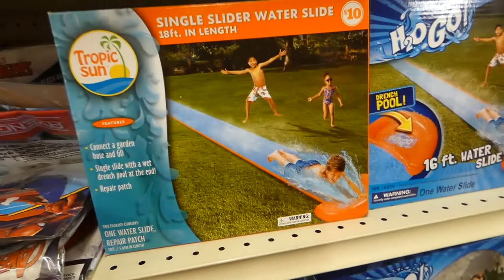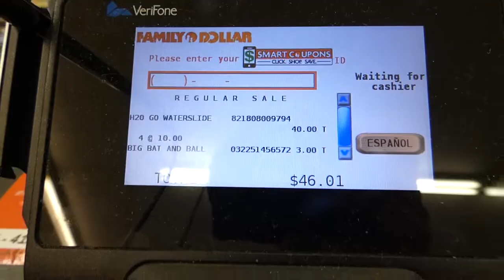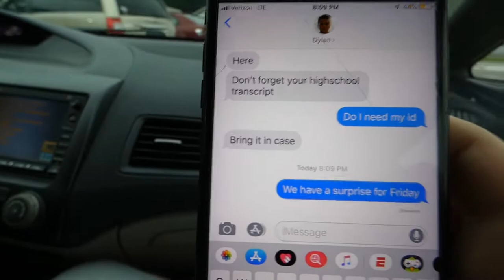I USED MY GRADUATION MONEY ON THIS FOR MY FRIENDS!!!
~~Friend's Socials~~